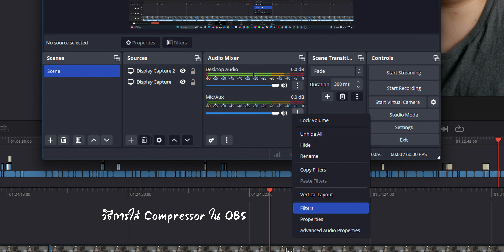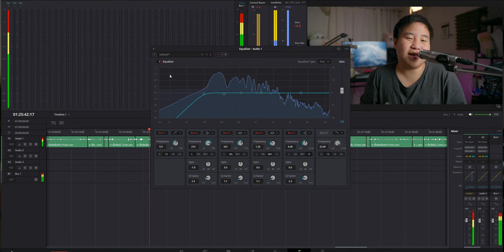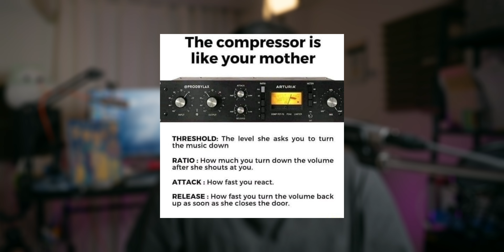ถ้าคุณเป็น VTuber หรือกำลังเริ่มจะเป็น กรุณาดูคลิปนี้เถอะครับ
หายไปซักพักนึงไปทำวิจัยมา สิ่งที่ผมค้นพบคือ ปัจจัยที่ทำให้คนดูจะเลือกดู หรือไม่ดู VTuber / Streamer คือคุณภาพของเสียงครับ วันนี้ผมมาเล่าประสบการณ์และการจัดการให้คุณภาพเสียงของคุณใน Live Stream ดีขึ้นครับ คืนประโยชน์ให้วงการกันบ้าง

ทุกอย่างที่อยู่ในคลิปเป็น Personal Opinion ที่ถูกตั้งอยู่บนข้อมูล และประสบการณ์การใช้งานทั้งหมดครับ เพราะฉะนั้นไม่ต้องโวยวายถ้าความคิดเห็นผมอาจจะต่างจากท่าน อาจจะไม่ได้รีวิวครบทุกอย่าง รายละเอียดครบทุกตรง แต่ผมเชื่อว่าจุดที่ผมคัดมามันเป็นจุดที่เราสมควรจะบอกเล่าให้ผู้ชมได้ฟังกันจริงๆ ส่วนข้อมูลส่วนอื่นผมเชื่อว่าคนดูอาจจะดูมาในระดับนึงก่อนแล้วครับ

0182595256 ไทยพาณิชย์
ชื่อ ภวัต
หรือ
BTC Wallet ก็ได้นะครับ
31sELzbBnuPzMqfgNAm5TY1s2CknZdUHtj

If you are interested in "Dehancer", the film emulation plugin in DaVinci Resolve, buying via the Dehancer store and using my Promo code "RULEOFTAN" will discount you 10% from the full price.

A&B-Roll Filmed by Sony a7Cii + Tamron 28-75mm F/2.8 Di III VXD G2

Edited by Davinci Resolve Studio 19.0b1
Microphone: Earthworks SR314
Audio Interface: Audient iD4 MKii

00:00 - Introduction
00:51 - แนะนำตัวกันหน่อย
01:54 - แชร์ผลการเก็บข้อมูลซักหน่อย
02:54 - แนะนำคอนเท้นท์วันนี้
03:09 - เสียงที่ดี คือ?
03:45 - เริ่มต้นที่ดี คือเริ่มต้นที่ Audio Interface
04:47 - Audio Interface คืออะไร ทำงานยังไง มีอะไรทดแทนไหม
05:06 - Introducing you USB Microphone
07:23 - ต่อกันกับ Audio Interface
09:35 - แนะนำ Audio Interface สิ
10:25 - ไมโครโฟนนนนนน
11:19 - คอร์สการเลือกไมโครโฟนพื้นฐาน
17:39 - แล้วไมโครโฟนคาราโอเกะเอามาใช้ได้มั้ย
18:55 - ระยะห่างในการใช้งานไมโครโฟน ตำแหน่งการวางไมค์
21:55 - Settings ที่ถูกต้อง (Gain และอื่นๆ)
24:04 - ใช้ Compressor กันเถอะ!
24:51 - ใช้ Equalizer ทำ Low-Cut เถอะนะ
27:44 - หน้าที่ของ Compressor แบบละเอียดขึ้น
29:04 - Recap
31:29 - ก่อนจากกันไป ฝากเรื่องสายด้วย